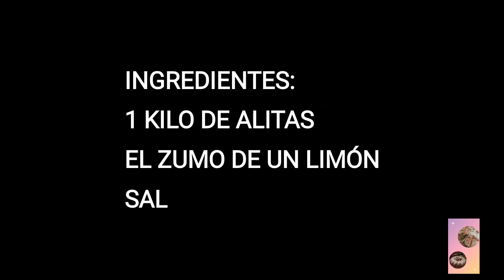ALITAS DE POLLO AL LIMÓN EN FREIDORA DE AIRE!!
Alitas de pollo al limón sin nada de aceite en su propio jugo sanas y super sabrosas!!
Ingredientes:
1 kilo de alitas de pollo
el zumo de un limón
sal

ACCESORIOS FREIDORA: